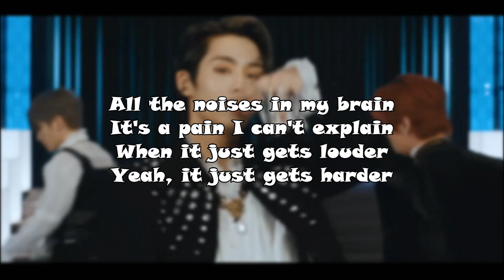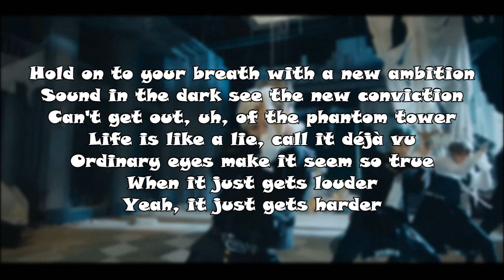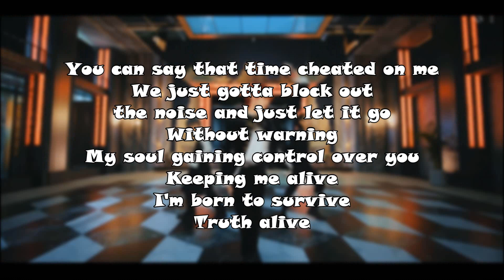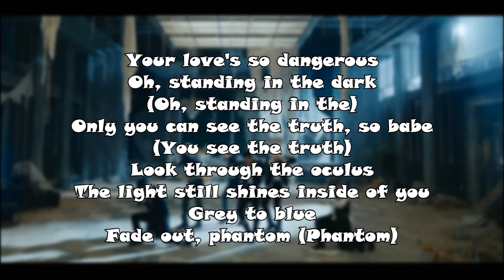Phantom ~ WayV {English version} ~ Instrumental With Backing Vocals & Lyrics (Re-upload)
Official English Lyrics